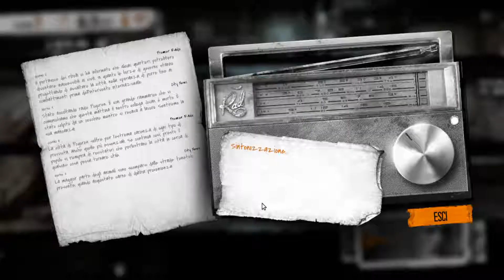Bruno Moretti e Marko Pala - This War of Mine #03 [Gameplay ITA]